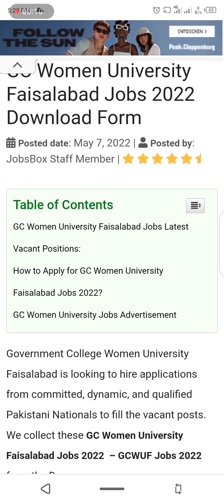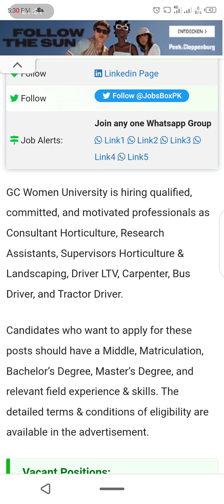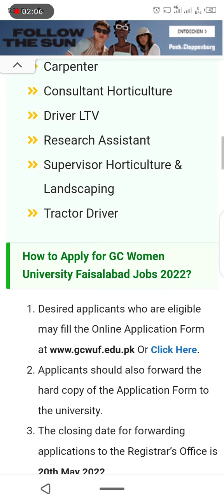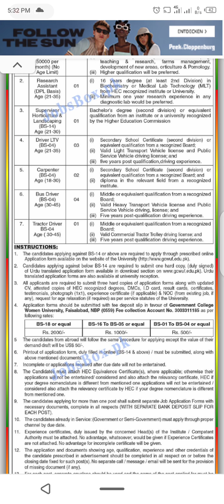GC Women University Faisalabad jobs 2022 announced apply now